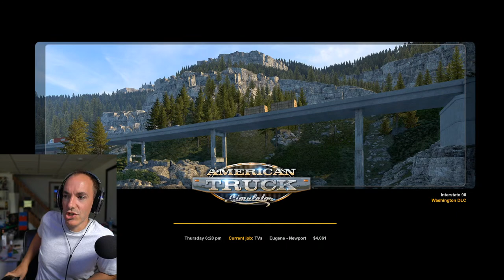BUYING A NEW RIG & HIRING MY FIRST EMPLOYEE | Greg Plays American Truck Simulator Episode 10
I do some jobs in American Truck Simulator